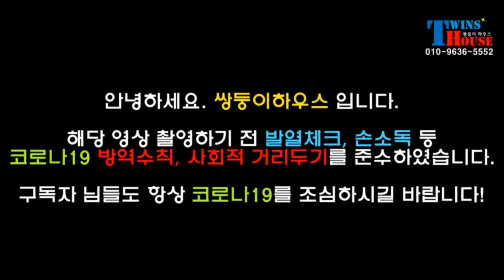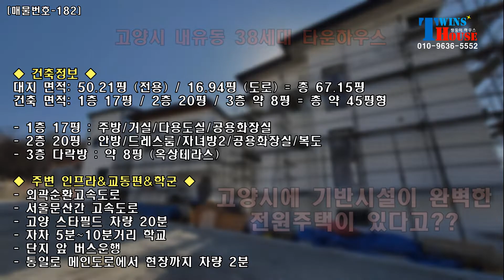[일산전원주택](매물번호-182) 일산 내유동에 위치한 총 38세대 신규 단독주택~! 4억대 타운하우스를 찾으시면 꼭 방문하세요~![분양완료]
[일산전원주택][고양시타운하우스]

[고양시 내유동 38세대 타운하우스]

◆ 현재 15세대 분양중 (추후 23세대 분양예정)
◆ 형태: 철근콘크리트 주택
◆ 단지 구성: 총 38세대 (예정), 맞춤형 불가
◆ 기반시설: 도시가스, 상하수도, 생활오폐수직관연결
◆ 대지 면적 (평균) : 50~70평 (도로공유지분 약 20%)
◆ 지상주차장 2대, 외벽재 (스타코), 박공지붕 (아스팔트슁글), 리얼징크

◆ 3동 건축정보 ◆
대지 면적: 50.21평 (전용) / 16.94평 (도로) = 총 67.15평
건축 면적: 1층 17평 / 2층 약 20평 / 3층 8평 = 총 45평형

- 1층 17평 : 주방/거실/다용도실/공용화장실
- 2층 20평 : 안방/드레스룸/자녀방2/공용화장실/복도
- 3층 다락방 : 약 8평 (옥상테라스)

분양가: 5억 7천만원

◆ 주변 인프라&교통편 ◆
- 단지 앞 편의점 도보 3분
- 외곽순환고속도로
- 서울문산간 고속도로
- 고양 스타필드 차량 20분
- 자차 5분~10분거리 학교
- 단지 앞 버스운행
- 통일로 메인도로에서 현장까지 차량 2분

◆ 학군 ◆
- 내유&관산 초등학교 (병설유치원) 자차 5분
- 고양 제일중학교 자차 10분
- 고양 외국어고등학교 자차 10분

◈ 경기도권 전원주택과 타운하우스, 빌라 등 좋은 집, 예쁜 집 소개해드리는 채널입니다.

- 건축주 직영으로 안전한 매물만 분양하고 있습니다.
- 모든 투어료 및 별도 중개 수수료는 없습니다.
- 친절함과 정직한 마음가짐으로 좋은 집을 찾아드리겠습니다.

쌍둥이하우스는 분양경력 10년이상 되었으며, 전원주택, 타운하우스, 빌라 등 분양대행 경험이 수차례 있는 정직과 신뢰를 바탕으로 하고 있는 컨설팅입니다.
항상 최선을 다해 고객님이 원하시는 집을 찾아드리겠습니다.

◈ 문의 하실 때, 영상 [매물번호]를 불러주시면 빠른 상담이 가능합니다.
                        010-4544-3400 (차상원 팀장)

◈ 촬영장비: 고프로9, 크레인M2

◈ 악성 및 비방 댓글은 '삭제 및 신고' 조치합니다.
◈ 채널에 업로드 된 영상은 한번 등록되면 강제 삭제가 어렵습니다.
    (영상 촬영 전에 미리 말씀해주세요)

★ 연중무휴 24시간 상담 가능합니다. 감사합니다.

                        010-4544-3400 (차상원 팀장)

◈ 경기도권 전원주택 타운하우스 빌라 등 좋은 집과 예쁜 집 소개해드리는 채널입니다.

쌍둥이하우스는 분양경력 10년이상 되었으며, 전원주택&타운하우스 분양(완판) 경험이 수차례 있는 정직과 신뢰를 바탕으로 하고 있는 컨설팅입니다.